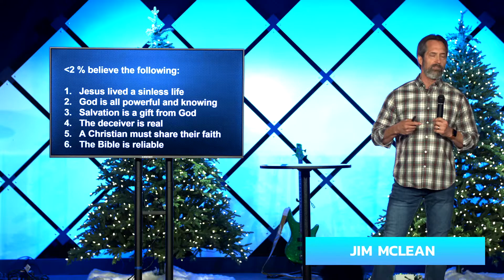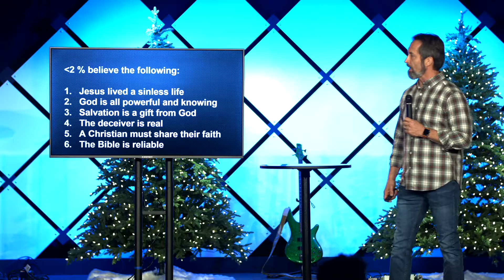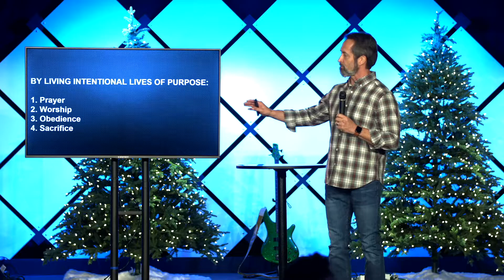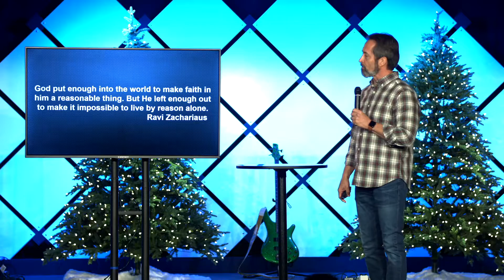FOUNDATIONS | Let Us Adore | Jim Mclean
Join us for week 6 of our series, Foundations with Jim Mclean.
Visit us at Savannah.citychurch.life